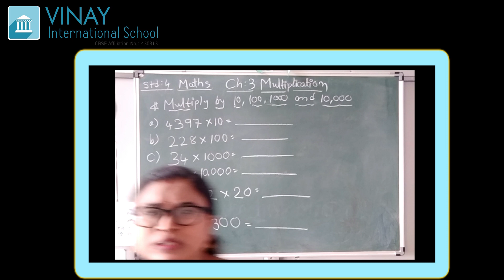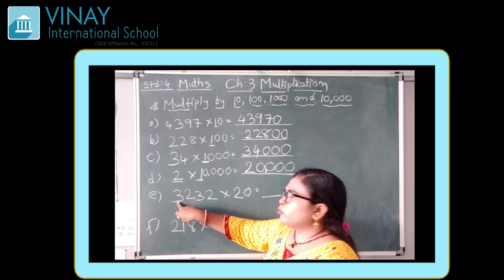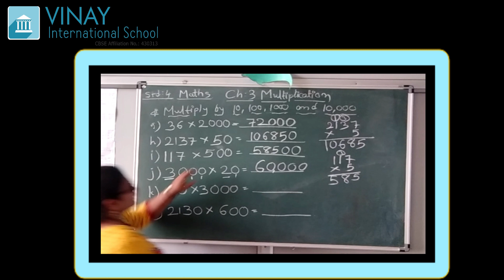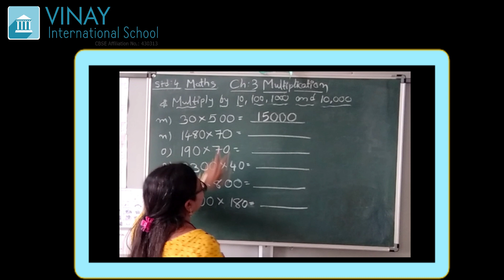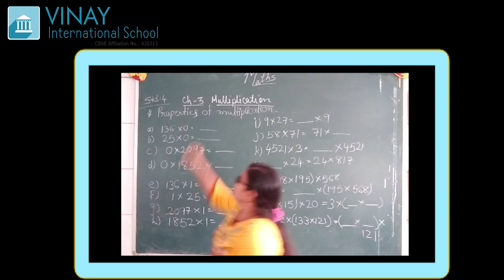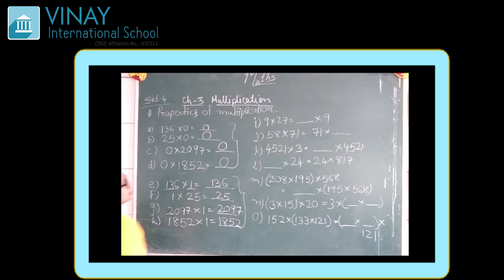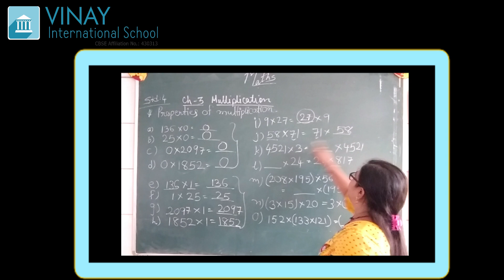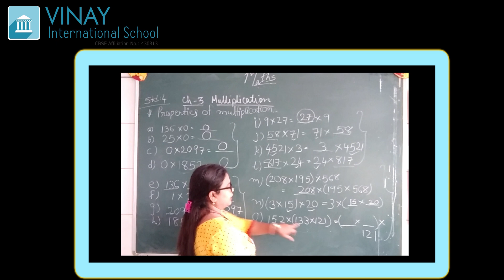Grade - 4 : Maths : Chapter 3, Practice 3.5, 3.6, 3.7, 3.9